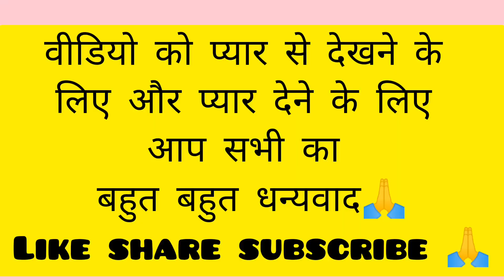दुल्हन ने किया दूल्हे के लिए प्यार भरा डांस🥰@jyotigariya3305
दुल्हन ने किया दूल्हे के लिए प्यार भरा डांस🥰‎@Jyoti Gariya VLOG  likes views viralvlog wedding shadhi of the year